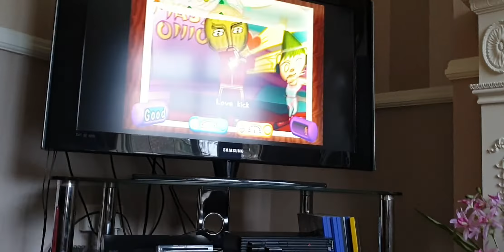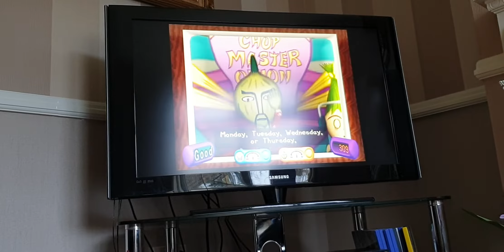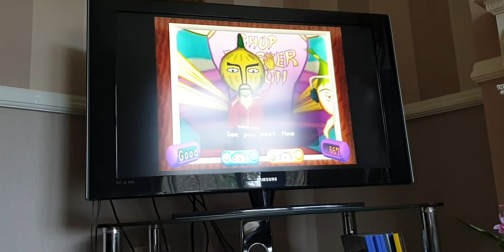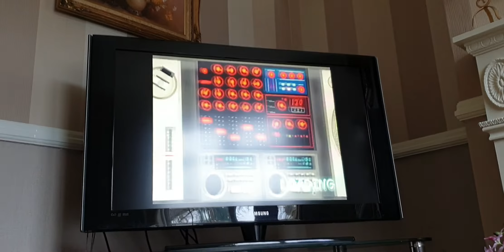Me playing parappa 2 on a real ps2 (kinda cringe)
Oh yeah with holly lol